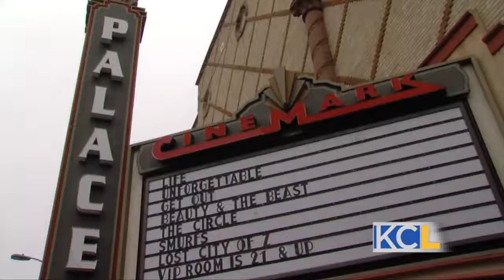Movie Mitch: Snatched Review